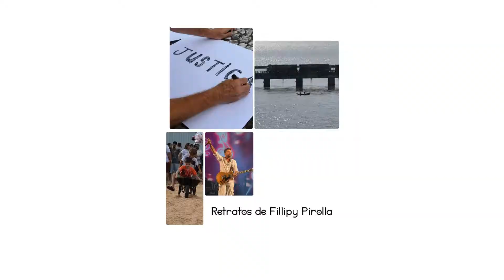8 – Thaeme e Thiago - Ciumeira ♪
Evento realizado no dia 6 de janeiro de 2019, após inauguração do Parque dos Imigrantes, no Distrito de Rio Maina e o 139º aniversário da cidade de Criciúma.

8 – Thaeme e Thiago - Ciumeira ♪

Fotos do evento e do parque estão disponíveis em Retratos de Fillipy Pirolla, no Facebook e no blog. LINKS:

👍 Curta a página Retratos de Fillipy Pirolla para receber futuras notificações.